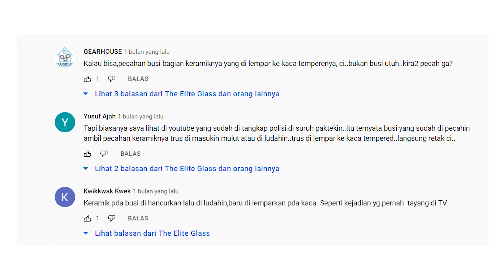EKSPERIMEN: Uji Coba BUSI vs KACA TEMPERED vs PAKU TEMBAK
Eksperimen kali ini menguji coba dengan kaca berukuran 5 mm dimana lebih tipis dari eksperimen sebelumnya. Simak perbedaannya ya!